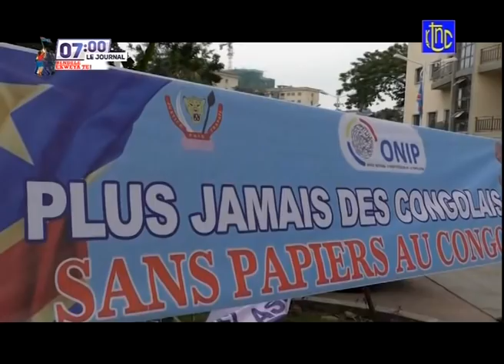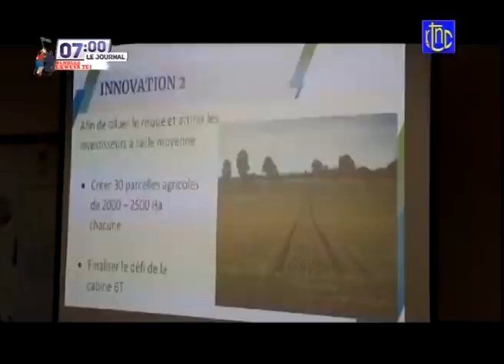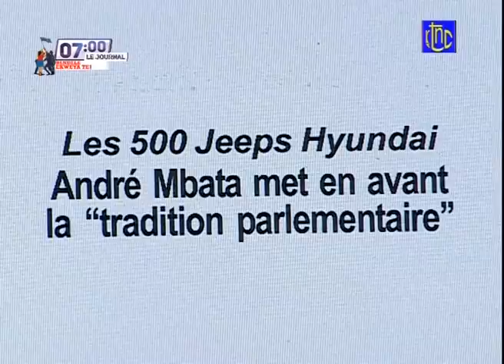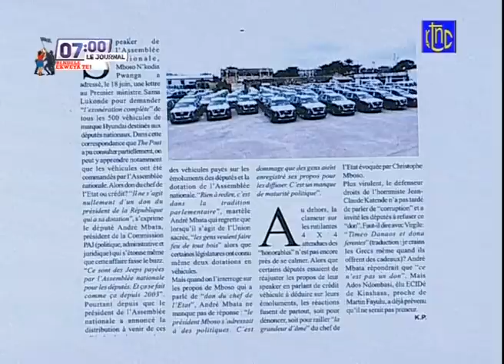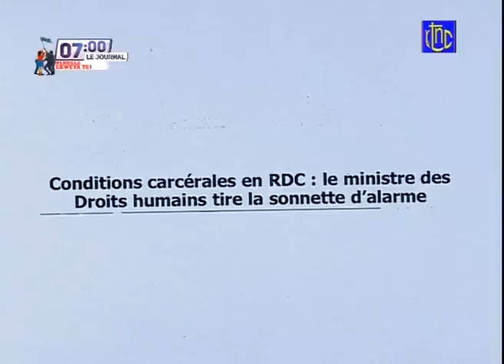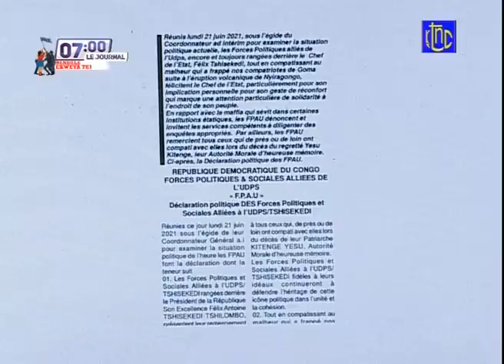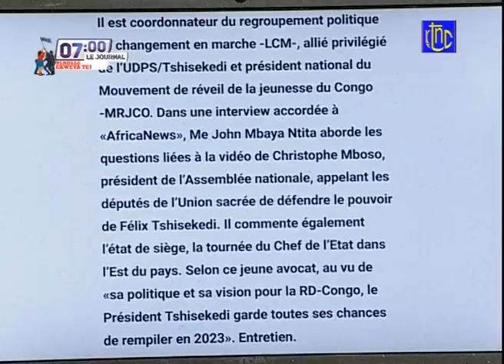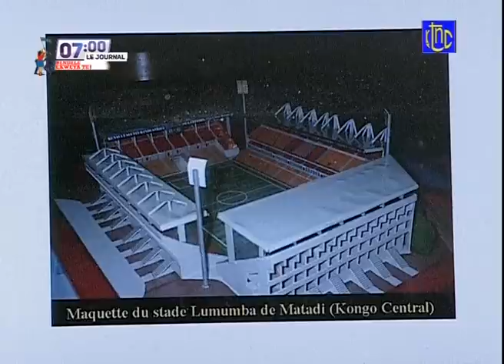🔴 RDC : SUIVEZ LE GRAND JOURNAL DE CE MERCREDI 23.06.2021 | RTNC EDITION 07H00